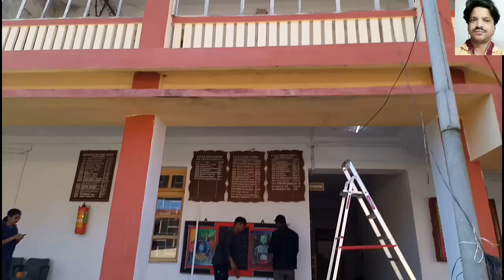ADAV high school, Sunabeda "GOLDEN JUBLEE" (Look-2)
Adav high school Sunabeda
golden Jubilee
Sunabeda high school
hal high school
high school hal